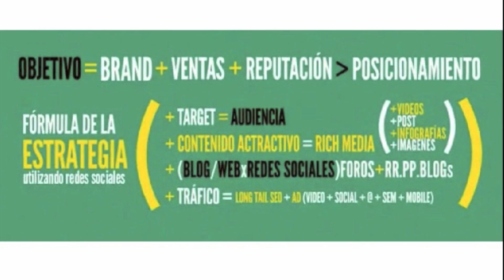Taller de Marketing Digital para Emprendedores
Contacta al 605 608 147
La idea es que juntos, hagamos tu plan de marketing online y un planning con acciones concretas muy enfocadas a tu objetivo. Vamos desde lo teórico hasta bajar a como tienen que hacerse los tweets.

La guía del taller es La Formula, definiremos objetivos tangibles, nos meteremos en la cabeza de tu target, pensaremos el contenido y por donde lo dinamizarás.

Tenemos tres opciones. Por mi experiencia dando clases, mas de 3 horas es un suplicio. Por ello tenemos un pack de una semana, dos o tres semanas, dependiendo de lo que tu necesites, me adapto a tu necesidad.

Contacta si te interesa!